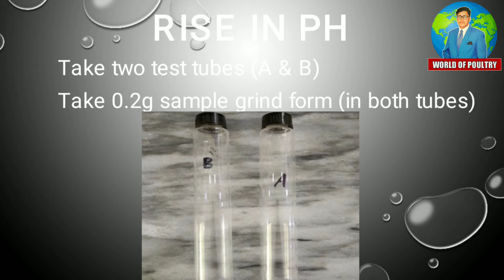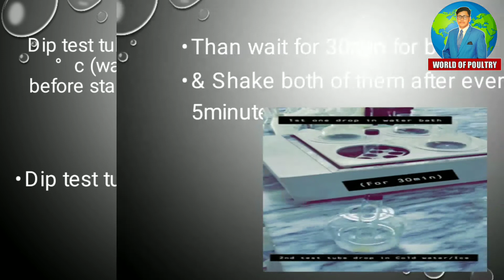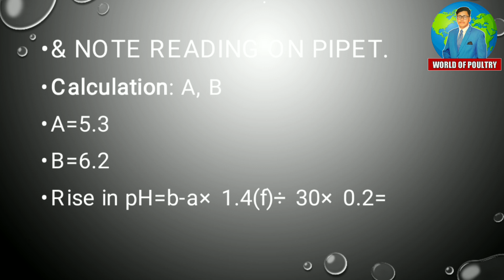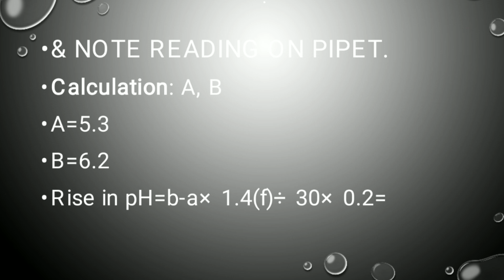Rise in pH test | Procedure of Rise in pH test | Feed Mill Lab Test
Content : Poultry Lecture
Name : Rise in pH test
Category : Rise in pH test
Narrated : M. Abu-Bakar Naeem
Editor : Abu-Bakar
Label : World of Poultry